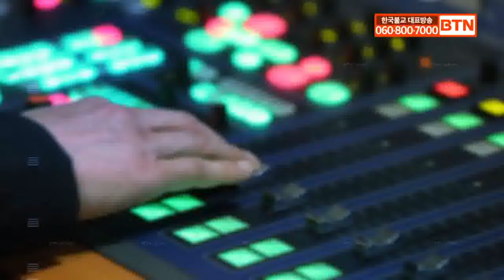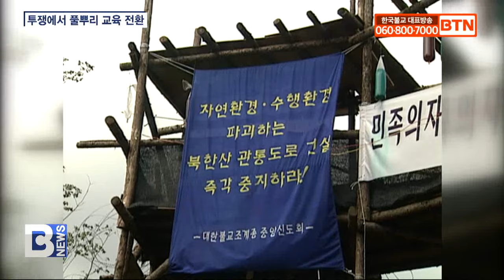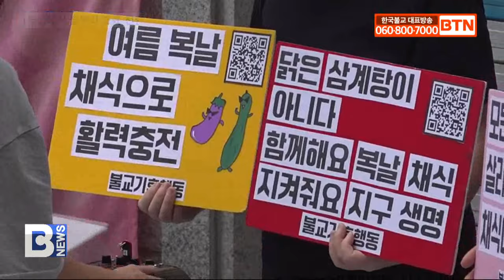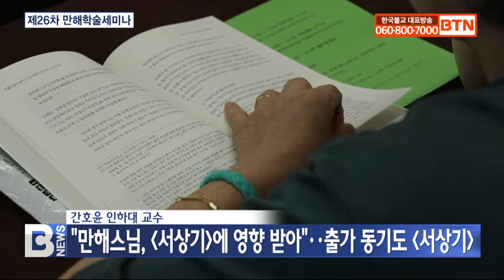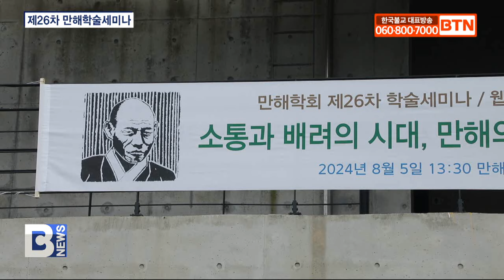[BTN뉴스] 2024년 08월 07일 전체뉴스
2024년 08월 07일 전체뉴스

불교환경운동 기획1불교환경운동의 역사‥투쟁에서 인식전환
2024 만해축전 개막‥학술세미나 ‘만해의 자유와 평화 사상’
봉녕사 여성출가학교 2기 회향‥출가 결심의 관문
선명상 기획5 명상의 효과
조계종 전국비구니회, 상반기 수행결사 회향
동국대 와이즈캠퍼스 선센터 ‘선 수행지도 특별 프로그램’